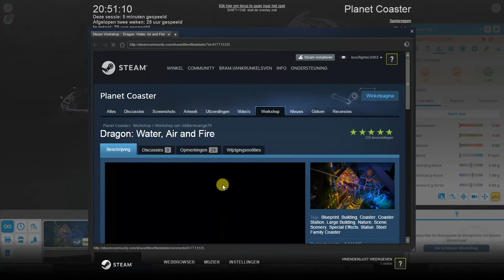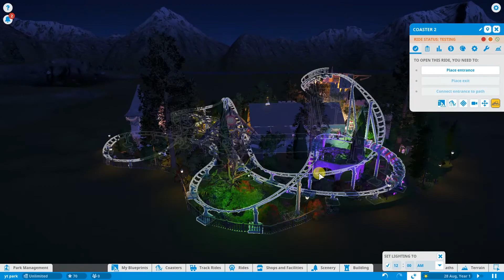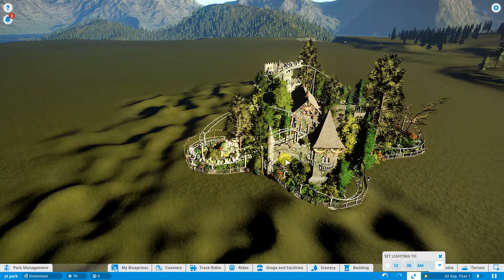Dragon: water, air and fire coaster spotlight- by riddlerrevange75: coaster spotlight #1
This coaster is amazing!!
Do you want to see more of these coaster spotlights, then give this video a thumb up, and post a comment in wich you say wich coaster i need to review next!! ;-)